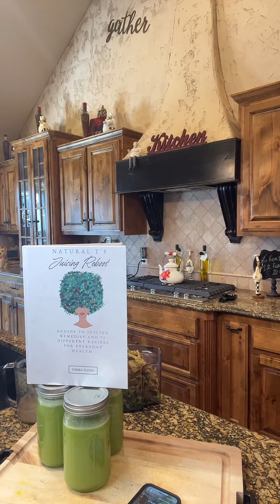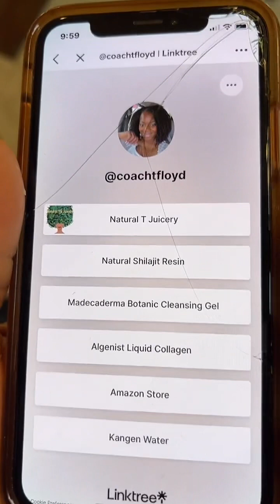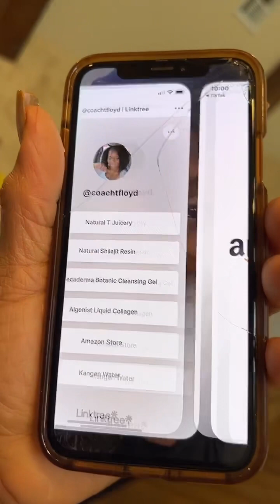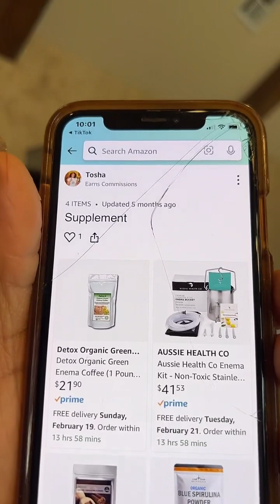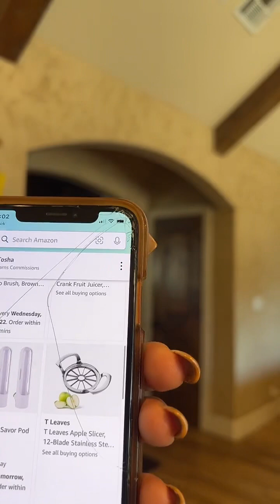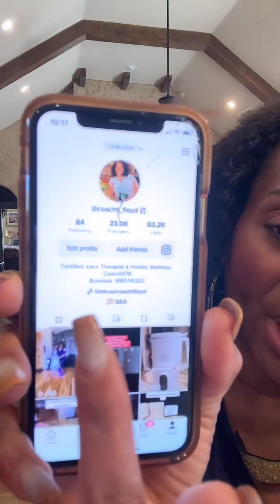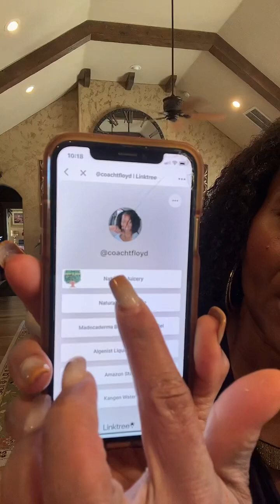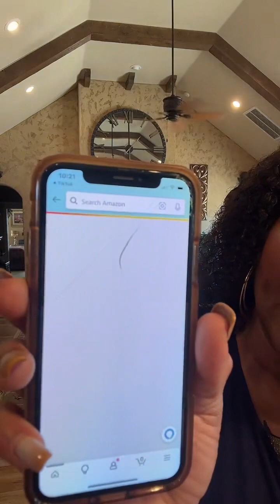Cucumber Aloe Vera Juice